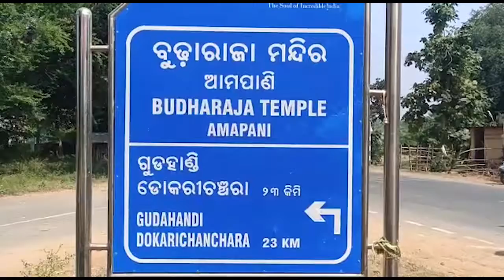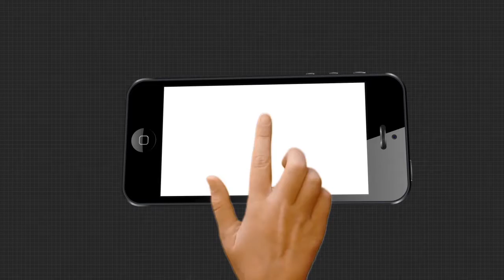କୋଭିଡ଼ କଟକଣାରେ ପାଳିତ ହେଲା ବୁଢ଼ରାଜା ଦଶହରା ପର୍ବ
କୋଭିଡ଼ କଟକଣା ମଧ୍ୟରେ ପାଳିତ ହେଲା ପ୍ରସିଦ୍ଧ ବୁଢ଼ରାଜା ଦଶହରା ପର୍ବ । କଳାହାଣ୍ଡି ଜିଲ୍ଲା ପ୍ରସାଶନ ତରଫରୁ ୧୪୪ ଧାରା ଜାରି କରାଯିବା ସହିତ ଭକ୍ତଙ୍କୁ ଦର୍ଶନ ସହିତ ସମାଗମ ପାଇଁ ବାରଣ କରାଯାଇଛି.